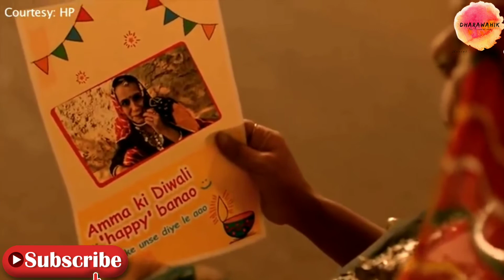Ess baar ki Diwali khuch ess prakar manaye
Be reason to reflecting a smile on his face and also in family helptheonewhoactuallyneedinhelp.